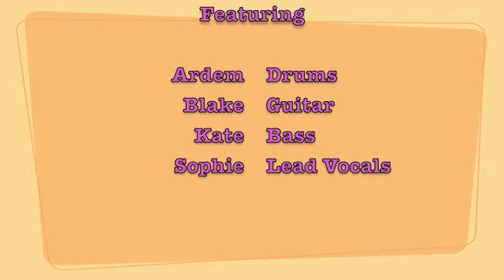Garage Band 2013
HPA Garage Band 2013, April 26th, 2013